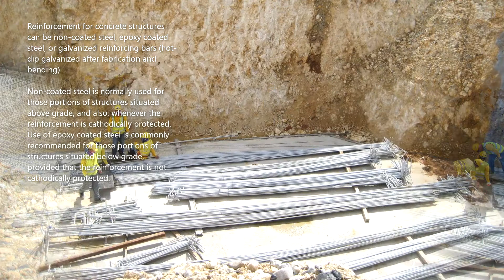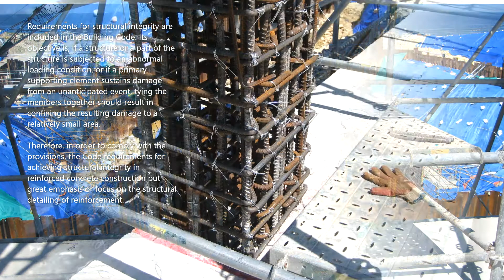STEEL BARS | Non-Coated & Epoxy-Coated | Concrete Reinforcement | Civil Engineering & Construction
STEEL BARS. Non-Coated & Epoxy-Coated. Concrete Reinforcement